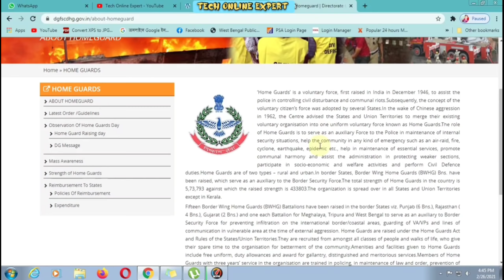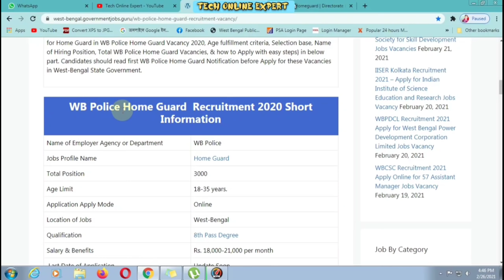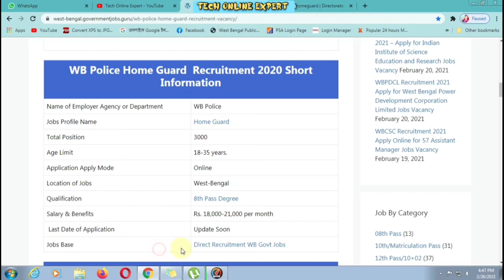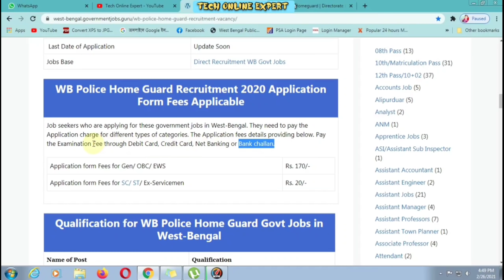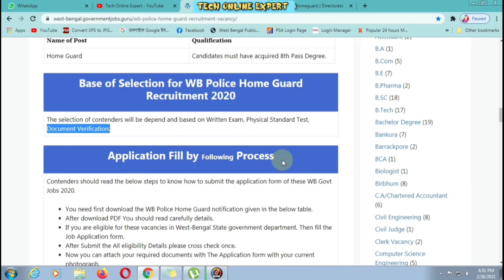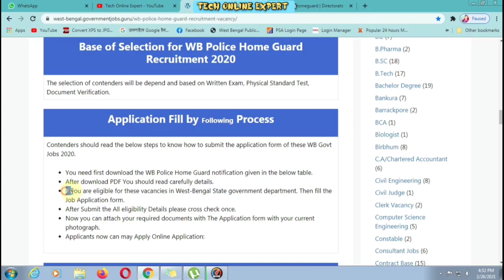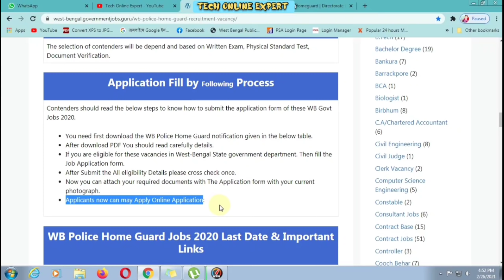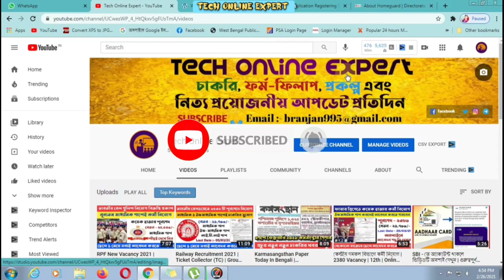WB Home Gaurd Recruitment 2021 | Official Notice | হোম গার্ড নিয়োগ বিজ্ঞপ্তি | WBP Home Gaurd 2021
Home Gaurd Recruitment 2021 | Official Notice | হোম গার্ড নিয়োগ বিজ্ঞপ্তি | WBP Home Gaurd 2021 |

এখানে চাকরি প্রশ্ন উত্তর ও বিভিন্ন অংকের সমাধান ও পরীক্ষার সিলেবাস এবং পরীক্ষার Pattern প্রভৃতি বিষয়ক গুরুত্বপূর্ণ Video করা হয় । এছাড়া আপনারা পাবেন নিত্য নতুন চাকরির খবর Educational ছাড়া ও 🔥Science&Technology বিভিন্ন ধরনের  Video তথ্য। আপনাকে ধন্যবাদ এই চ্যানেলে visit করবার জন্য ।